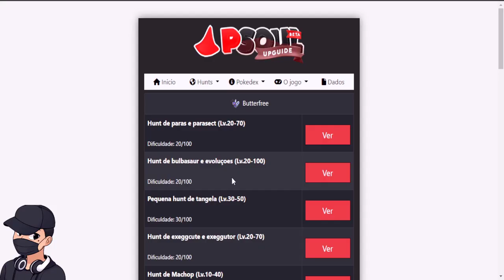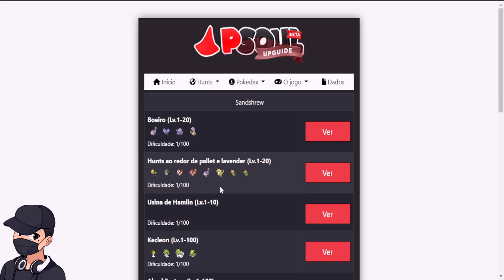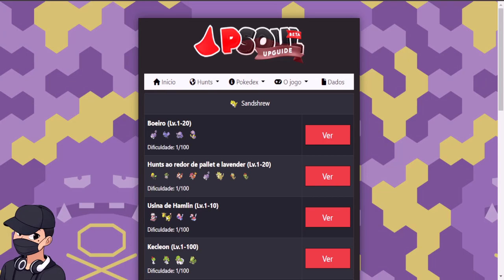PEGUE UM IMEDIATAMENTE! JORNADA PSOUL #28 POKETIBIA MOBILE 2022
SALVEEEEE
Espero que curtam o video e ja compartilha ai!

ONDE UPAR SEU POKEMON!

Discord do Game!

Psoul - Baseado no bom e velho GBA, nós voltamos para ficar!
 - Host brasileiro, pinga mais baixo possível;
 - Torneios automáticos todos os dias;
 - Pokémons com level.
 - Base Shiny e Mega.
 - Evolução por level e por stones.
 - Sistema de Market do jogador.
 - Sistema de arvore de talentos.
 - Sistema de autoloot ao clicar no pokémon.
 - Pokémons da 1ª a 3ª geração completa com todos os Shinys;
 - 4ª geração em construção;
 - Pokémons totalmente balanceados;
 - Muitas quests;
 - Ranger club (clube de caça);
 - Sistema de Nature, IVs e EVs;
 - Sistema de Helds;
 - Sistema de vitaminas;
 - Sistema de Eggs;
 - Sistema de Berries e plantio;
 - Sistema de TM;
 - Sistema de Safari baseado na franquia;
 - Sistema de pokémons boss;
 - Cliente totalmente otimizado.
E muito mais!

ACOMPANHE MINHAS LIVES NA ROXINHA!